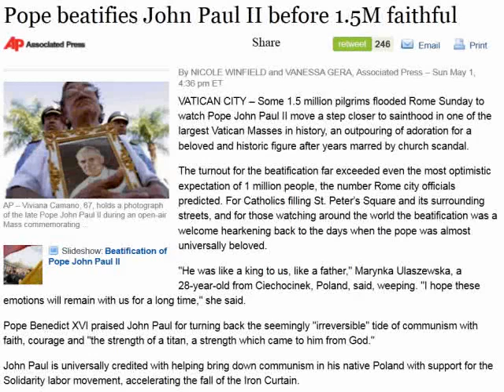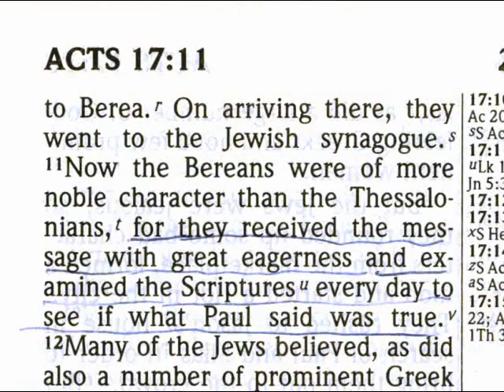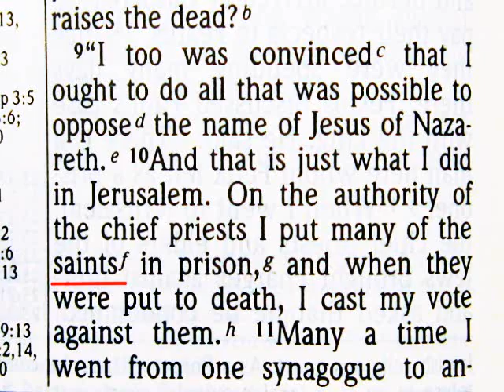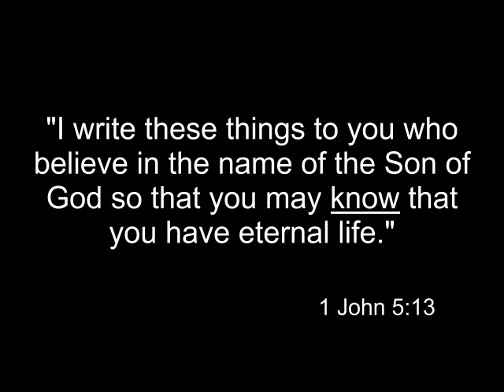Ain't no (Catholic) Saint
If you're Catholic, even your own church says your odds of becoming a saint are nil. Wouldn't you rather be a Christian?